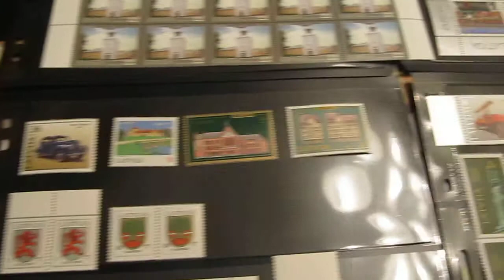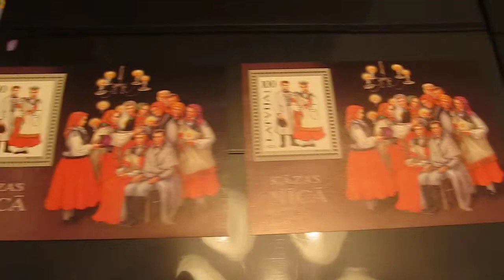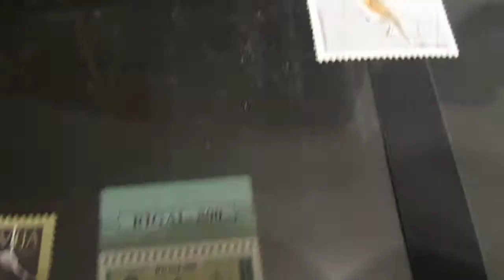Latvia Stamps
My collection of Latvian postage stamps.  Latvia is a small country located by the Baltic Sea next to Russia.  Used to be part of the former Soviet Union.